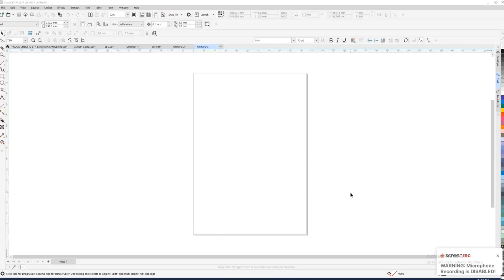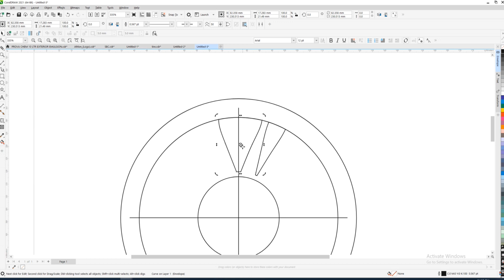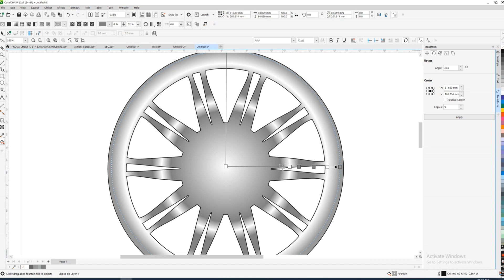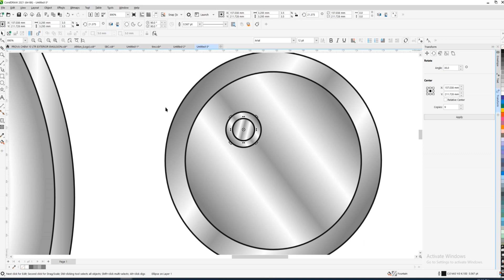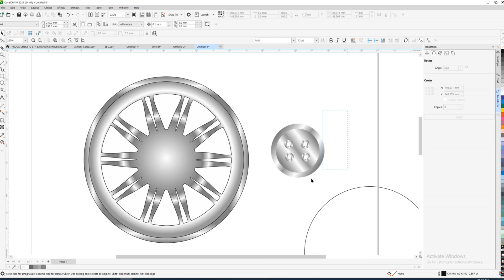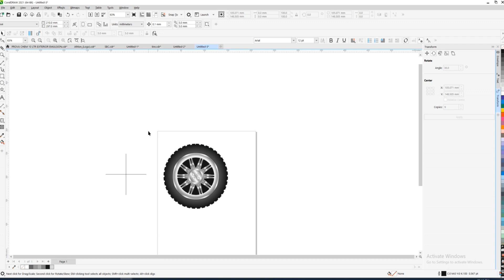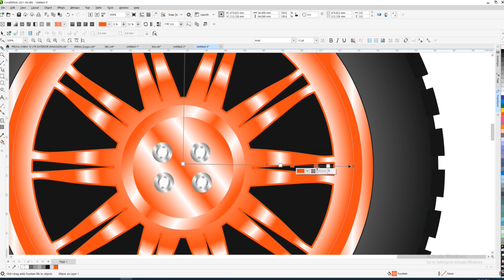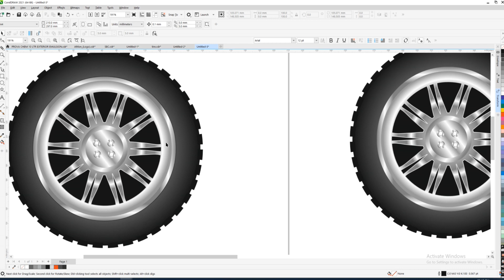coreldraw 3d design#coreldraw#drawing#car wheel#art#designer#coreldraw main design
coreldraw design#coreldraw drawing artwork cae wheel#coreldraw